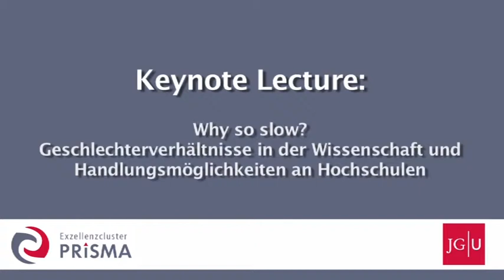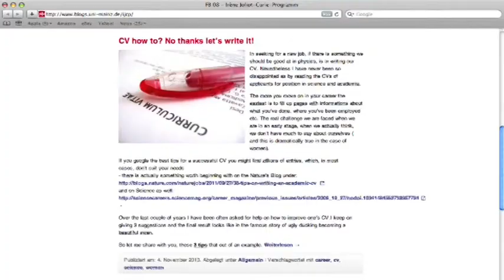KickOff Irene Curie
KickOff des Frauen-föder-programms Irene de Curie von PRISMA